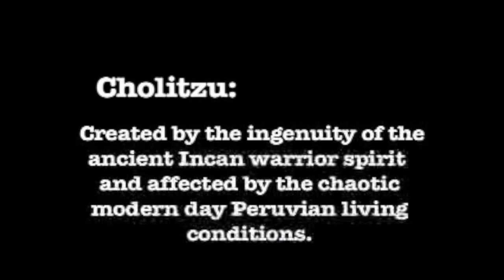The Peruvian Necktie: Tony Desouza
Tony DeSouza was one of the most innovative and influential grapplers you might not have heard about.  Learn more about the man and see him demonstrate his signature move we know now as "the Peruvian Necktie"

Follow our Instagram at @heroesmartialarts

Come train with us! Heroes Martial Arts is located in San Jose California

Learn Jiu Jitsu Online! Programs for all levels including Beginners! Train at home with Heroes, plus exclusive old school footage!